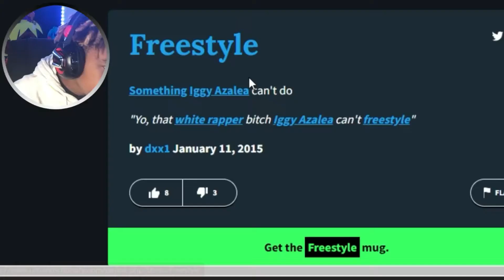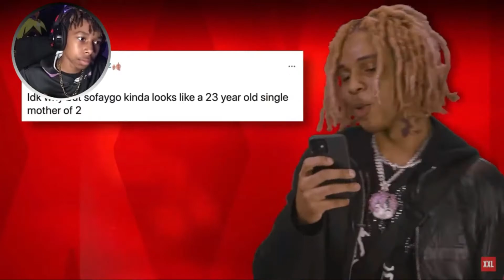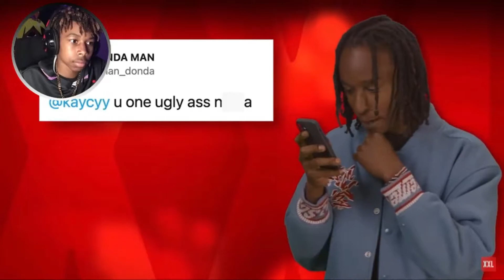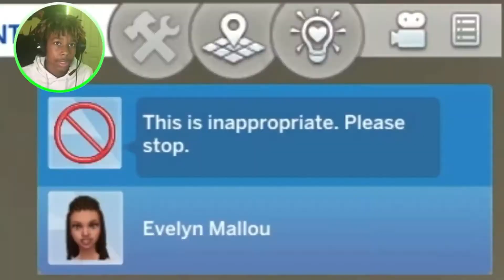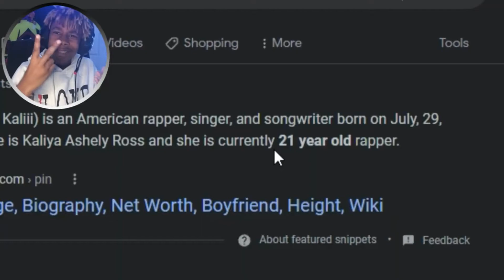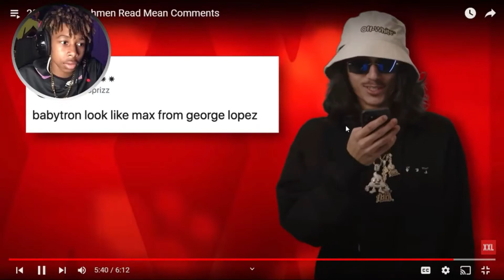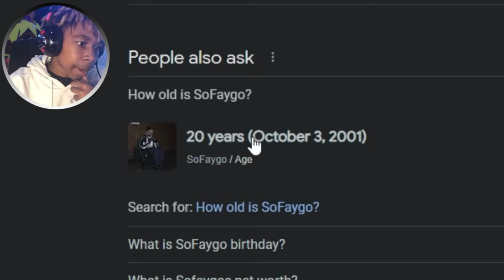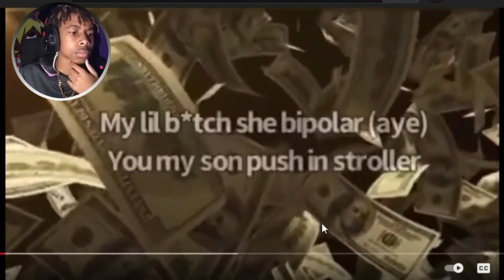Best Moments of 2022 PT5